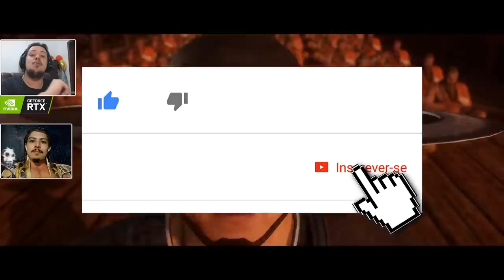OS 5 PIORES CLONES DE MORTAL KOMBAT [P2]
Hoje trouxemos mais uma lista com os piores clones de Mortal Kombat já feitos, complementando a parte 1.

Créditos da Edição: Guto Araújo (@gutovisks)

Nosso PC Gamer:
SSD: TeamGroup T-Force Delta 500gb
VGA: NVIDIA GeForce RTX 2060
Fonte: Corsair TX850 W
Proc: Intel Core i7 4790k 4.0Ghz